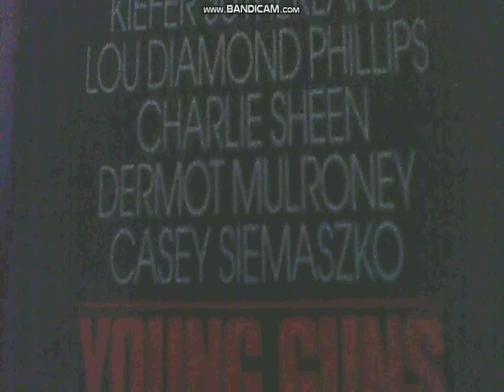Yellow and Brown VHS Surprise Video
A much later reprint of one of the late-period Vestron releases.